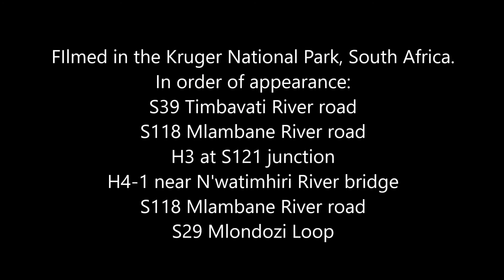Leopard sighting compilation (Kruger National Park, South Africa)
A compilation of some of our leopard sightings from the Kruger National Park from our safari there in July 2015.

To see a leopard is rare in itself and when you do it is often so fleeting that you can't get video of it. Luckily in our 2 weeks there in July 2015 we managed to see 15 leopards highlights of which are on in this video.

1. Leopard right next to the road
2. Leopard inspecting safari vehicle
3. Leopard near the road
4. Leopard crosses the road
5. Two leopards together
6. Leopard in a tree